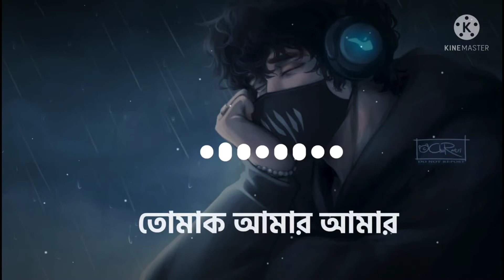Oviman- yrics Tumi Bujhoni Ami Bolini | Tanveer Evan |আমি পারিনি তোমাকে আপন করে রাখতে Bangla Song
ami parini ami parini tomake apon kore rakhte ami parini toma ke apon kore ami parini tomake ami

parini tomake apon kore rakhte whatsapp status ami parini song ami parini tomake apon kore rakhte

female version ami parini tomake apon kore rakhte tanveer evan ami parini tomake apon kore rakhte
lofi ami parini tomake apon kore rakhte status

tanveer evan mashup tanveer evan hindi song tanveer evan lofi remix tanveer evan new song 2022

আমি পারিনি তোমাকে আপন করে রাখতে আমি পারিনি তোমাকে আমি পারিনি তোমাকে আপন করে রাখতে আমি পারিনি তোমাকে আমার আমার করে রাখতে আমি পারিনি

তোমাকে আপন করে রাখতে dj আমি পারিনি তোমাকে আপন করে রাখতে black screen আমি পারিনি তোমাকে আপন করে রাখতে whatsapp status আমি পারিনি

তোমাকে আপন করে রাখতে রিংটোন আমি পারিনি তোমাকে আপন করে রাখতে lyrics আমি পারিনি তোমাকে আপন করে রাখতে status আমি পারিনি তোমাকে আপন করে রাখতে নাটক